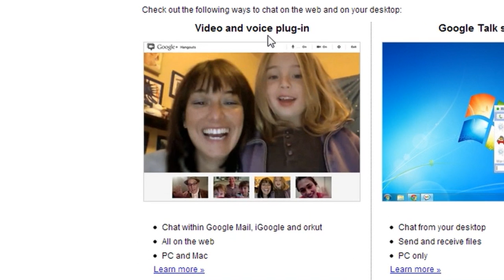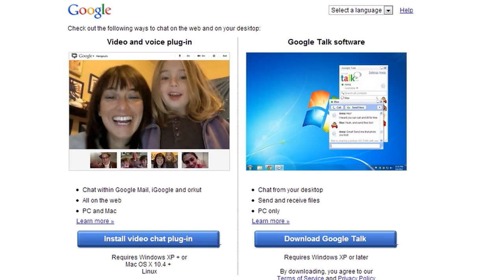How to Download Google Talk Software : Google, Java & More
Downloading Google Talk software is something that you can easily do right from your main account page. Download Google Talk software with help from an experienced computer programmer in this free video clip.

Expert: Victor Wang
Bio: Victor Wang grew up in Canada, programming role-playing games for MS-DOS at age six.
Filmmaker: Ryan Shelby

Series Description: The Internet really is one of the most useful items ever invented and can make your daily life dramatically easier in a number of amazing ways. Get tips on using Google, Java and more with help from an experienced computer programmer in this free video series.